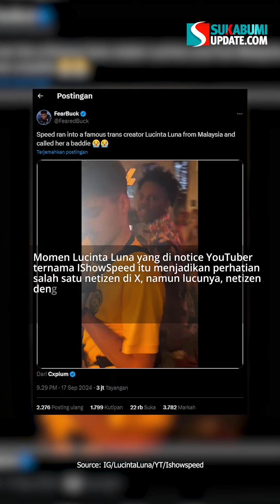Lucinta Luna Dinotice YouTuber IShowSpeed, Langsung Dapat Panggilan Spesial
Belum lama ini YouTuber dengan 30 juta lebih subscriber itu tengah mengunjungi negara Malaysia. Saat YouTuber tersebut melakukan live di Negeri Jiran itu, Lucinta Luna yang kebetulan sedang berada di lokasi yang sama tak ketinggalan untuk mengabadikan momen tersebut.
Saat berdesak-desakan dengan pengunjung lainnya, Lucinta Luna mencoba mengambil video YouTuber tersebut dengan jarak yang cukup dekat.